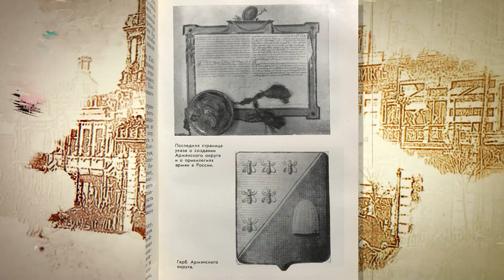Ростов исторический: Нахичеванский магистрат